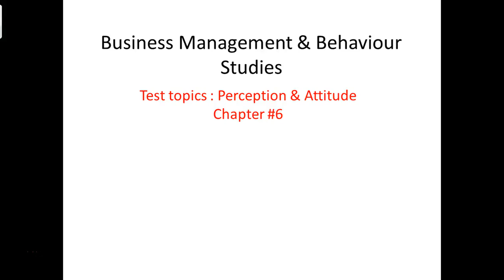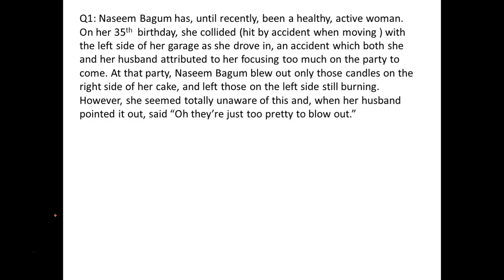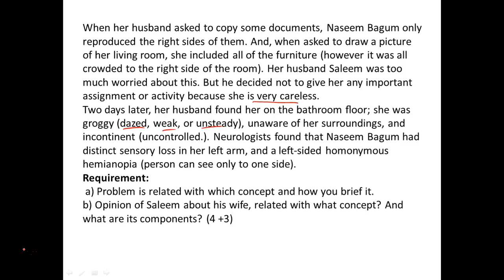PerceptionCASE1 BMBS CA CAF04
Perception CASE#1 BMBS CA CAF04  Urdu _ Hindu